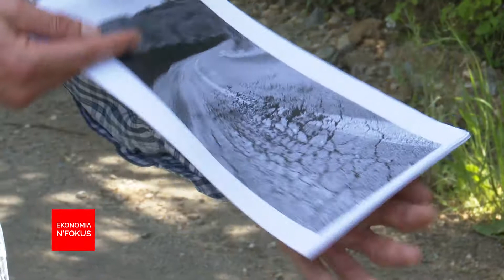Rruga në Viti që duket si e bombarduar vetëm gjashtë muaj pas asfaltimit